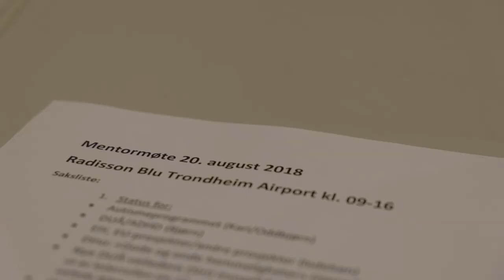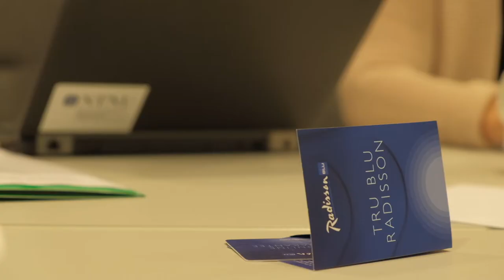Hva er De Utrolige Årene på 2.5 minutt!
Altså, hva er De Utrolige Årene, UiT? Og hva er en mentor i den sammenheng? Oddbjørn, Siri og Bjørn gir deg svarene!